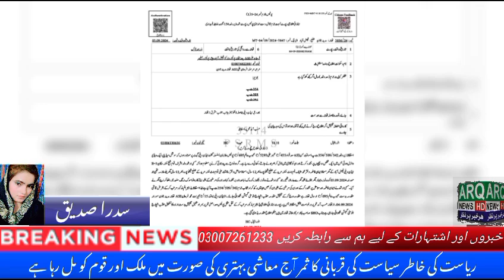Faisalabad, Sudra Siddique A case of violence against domestic workers Madina Town police stati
A case has been registered against the accused Arshad in Madina Town police station On the instructions of CPO Kamran Adil, Madina Town police arrested the main accused Arshad son of Ashraf Sukna Aden Valley, who was involved in the incident.  The accused had tortured Iman Fatima, 12 years old, and Manahl, 13 years old, in Sheikhupora district of Sakna Murid. The investigation of the case will be done on merit and the accused will be punished as CPO   Faisalabad Kamran Adil says  Violence against children will not be tolerated under any circumstances    CPO Adil Kamran, Faisalabad Police is always trying to protect the life and property of the people